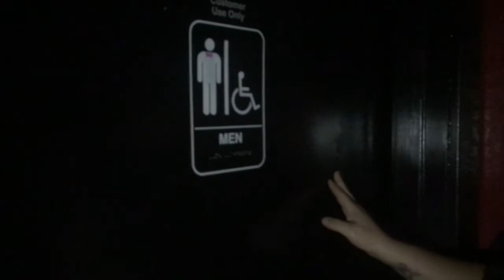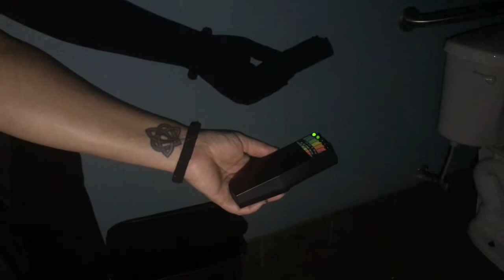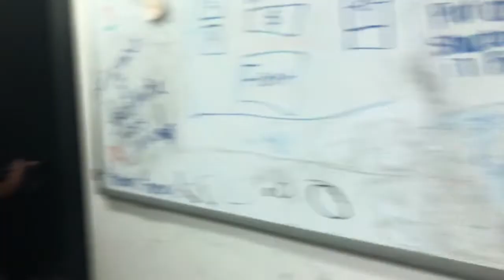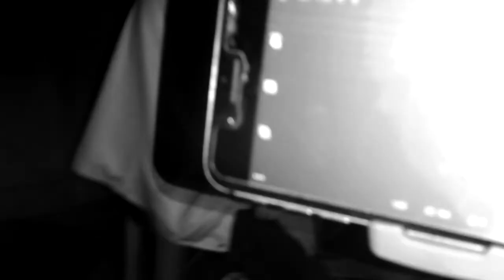NONNA'S ONGOING INVESTIGATION PART II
Part II of our most recent research investigation @ Nonna's Pizzeria. We will be doing ongoing investigations of our Docu-series of Nonna's Haunted Pizzeria!!!